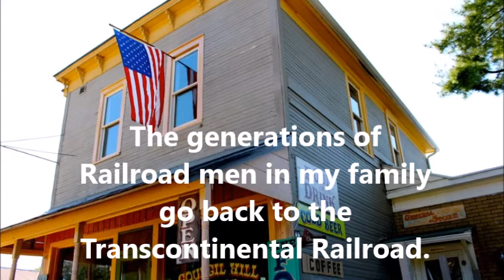Curly's Train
A train song written in the late 70's.  Ric Gillman